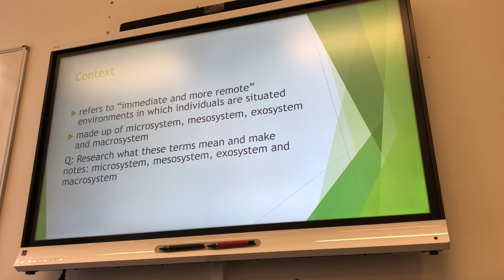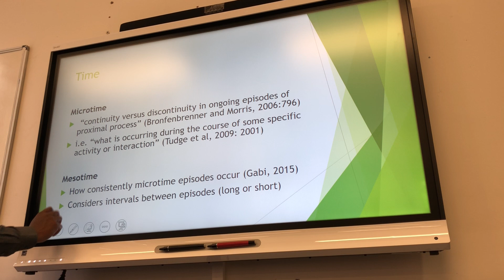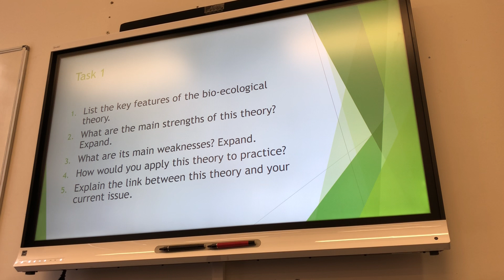Context of Childhood 2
Lecture series examines the nested contexts of childhood which form a grand context. This series considers the following:
(1) The child’s bio-ecological context
(2) Current cultural context affecting the lives of children and their families and communities.
(3) Child, family, school, community and national factors affecting practice in the sector.
(4) Current economic context affecting the lives of children and their families and communities.